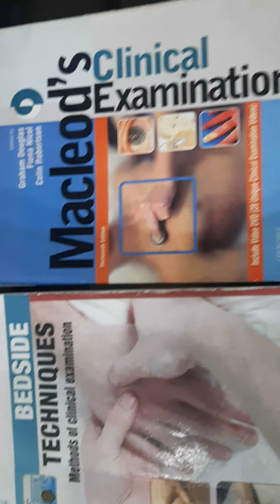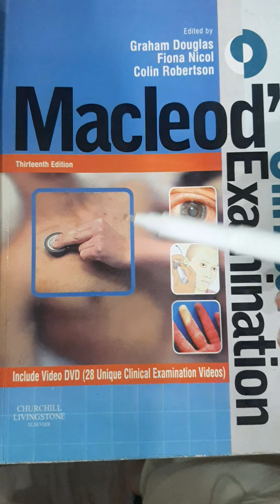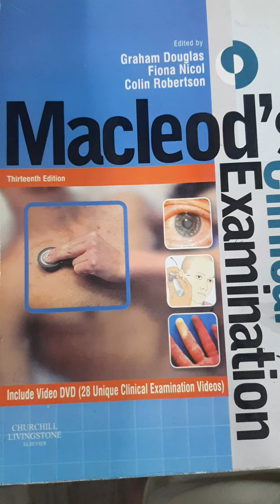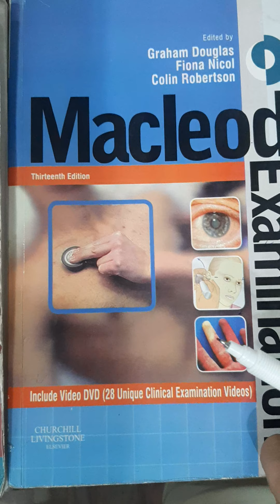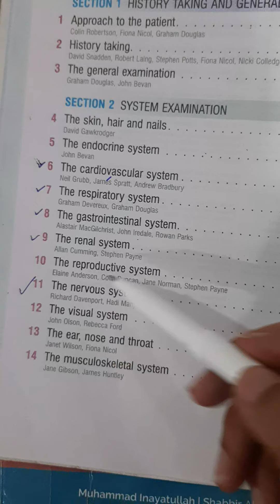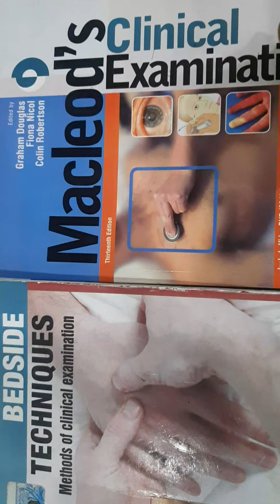Clinical Methods & Examinations Guideline ( Medicine & Peads ) ‼